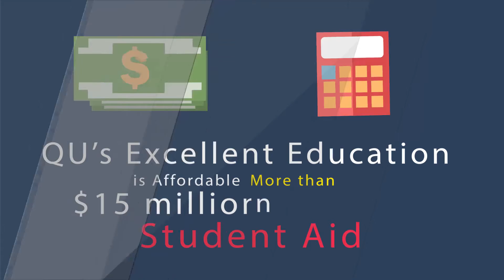2429 Why is Quincy University Right for You